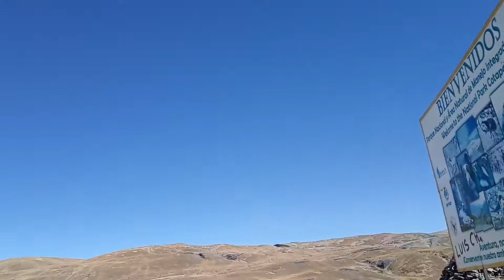La Cumbre La Paz Bolívia 🇧🇴